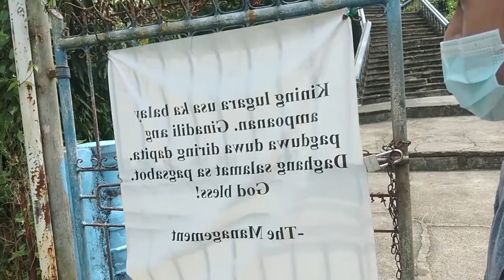A Hundred Steps to A Peaceful Place: Our Lady of Miraculous Medal Shrine, Bogo City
Hi mga Palangga! Since it’s the day of our Mother Mary, let me tour you to our relaxing and peaceful site of wordhip here in Bogo City, Cebu. This Shrine is located on top of a hill and one must climb more than a hundred steps of its stairway to reach the giant statue of Blessed Virgin Mary.
Site Record from WIKIPEDIA:
TRIVIA: Zoe Laboure was born at Fain-lès-Moutiers, Burgundy, France to the farmer Pierre Labouré and Louise Laboure as the ninth of eleven children on May 2, 1806. From an early age felt a call to the religious life. When Catherine was nine years old, her saintly mother died on October 9, 1815. After the burial service, little Catherine retired to her room, stood on a chair, took our Lady's statue from the wall, kissed it, and said: "Now, dear Lady, you are to be my mother." On January 25, 1818, Catherine made her First Communion. One day she had a dream in which a priest said to her: "My daughter, you may flee me now, but one day you will to come to me. Do not forget that God has plans for you." Sometime later, while visiting a hospital of the Daughters of Charity at Chatillon-sur-Seine, she noticed a priest's picture on the wall. She asked a sister who he might be, and was told: "Our Holy Founder Saint Vincent de Paul." This was the same priest Catherine had seen in the dream. Catherine knew she was in the right place.
Later, on January 1830, Catherine began her postulancy at Chatillon. On Wednesday, April 21, 1830, Catherine Labouré entered the novitiate of the Daughters of Charity, located at their motherhouse, Rue du Bac 140, Paris. taking the name Catherine. On the eve of the Feast of Saint Vincent de Paul, July 19, the Sister Superior spoke to the novices about the virtues of their Holy Founder and gave each of the novices a piece of cloth from the holy founder's surplice. Because of her extreme love, Catherine split her piece down the middle, swallowing half and placing the rest in her prayer book. She earnestly prayed to Saint Vincent that she might, with her own eyes, see the Mother of God. (Source Wikipedia)